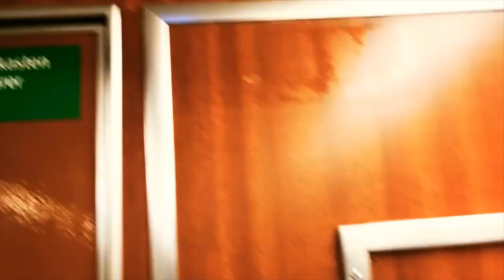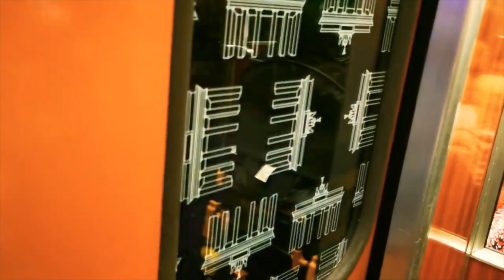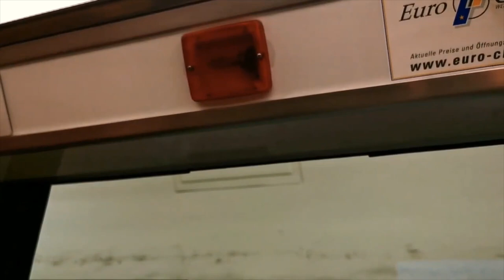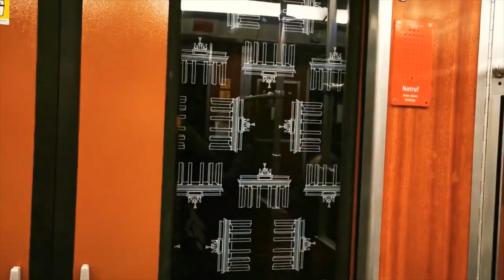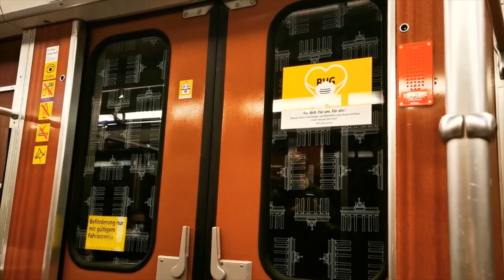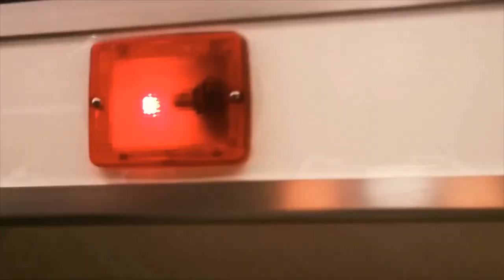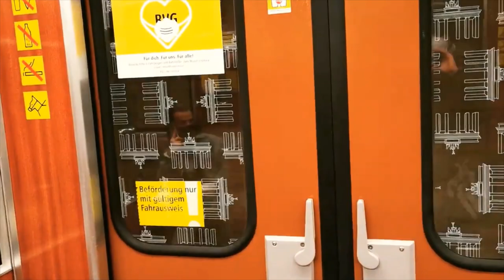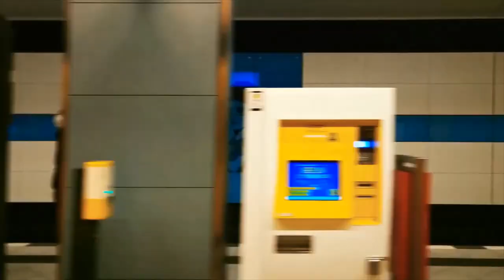U-Bahn Berlin Impressionen vom F87 (2826/2827) mit Braunen Fahrgastraum [HD 1080p]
Hier ist das Große Video der Baureihe F87 2826/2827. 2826/2827 ist der einzige F87 der noch Braunen Fahrgastraum hat was ich schöner finde. Gerade fährt er regelmäßig auf der U6 da die Aufnahmen von ein paar Videos entstanden sind, geb ich euch mal die Links:

0:00 - 5:52
5:52 - 12:29
12:29 - 29:04

Bitte dran denken dass dieses Video nicht weiterverwendet werden darf!